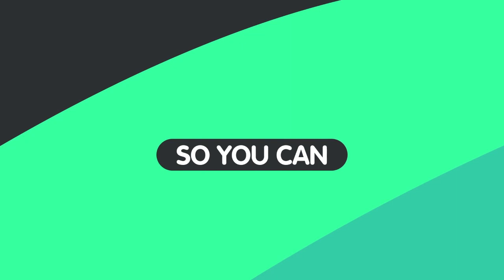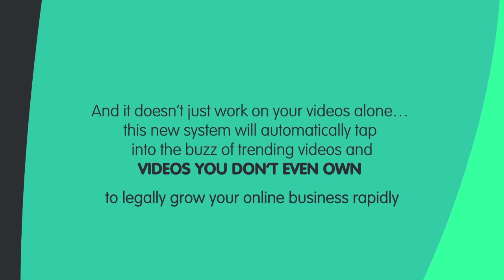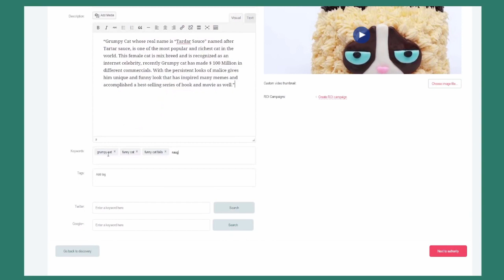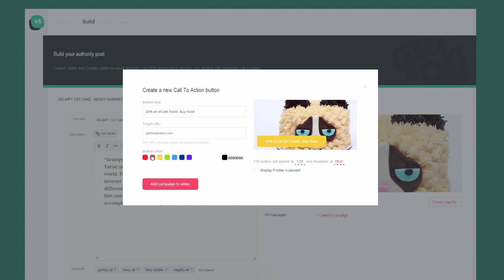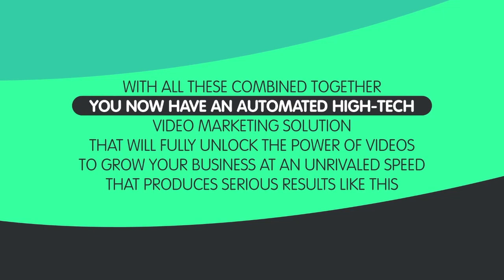Video Studio by Precious Ngwu, See Why It's A Must Have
I just released a brand new video marketing software, see why everyone on the market wants this brand new software by Precious Ngwu (precious ng)